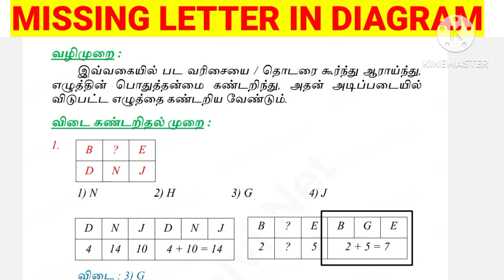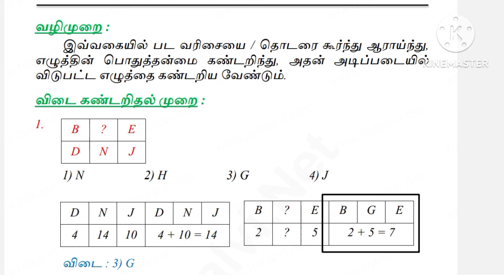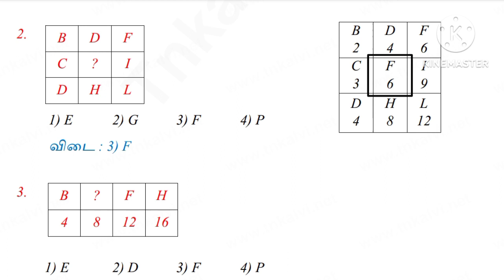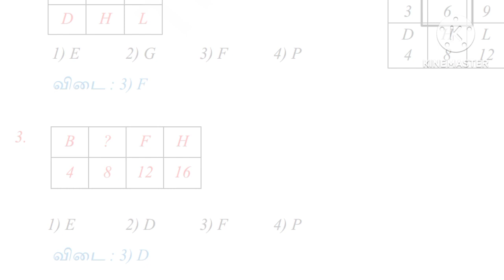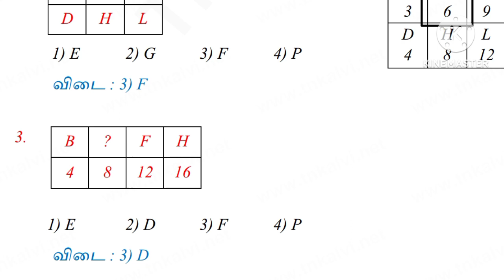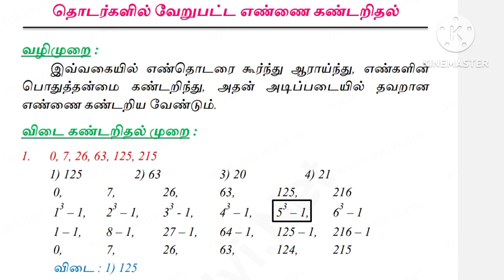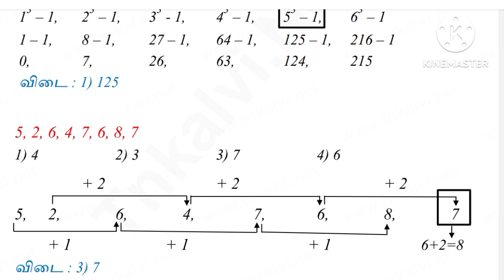NMMS 2024 Chapter 4 + Chapter 5 in Tamil | MAT Tutorials in Tamil | Quick Learning